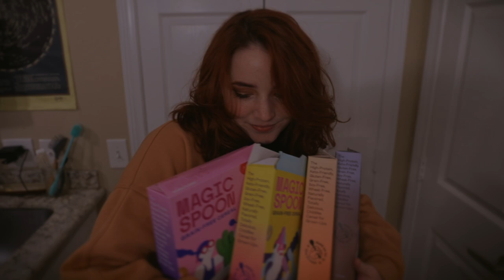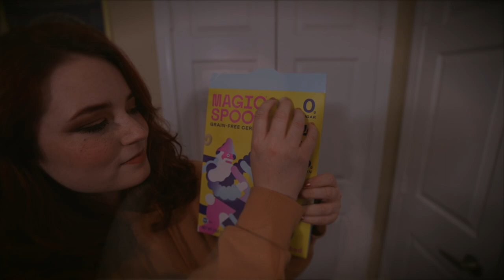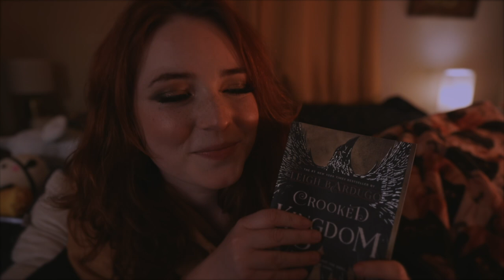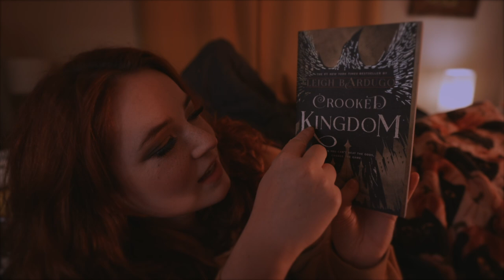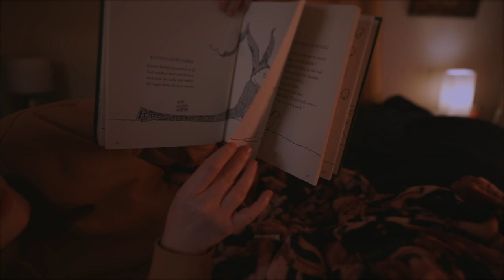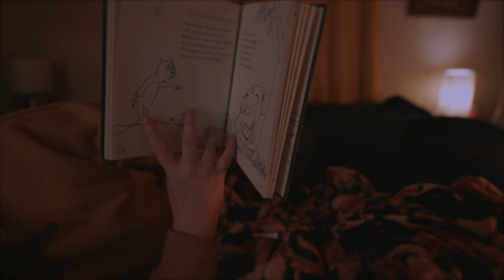Cozy Low-light ASMR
to get $5 off Magic Spoon’s deliciously healthy cereal, happiness guaranteed!